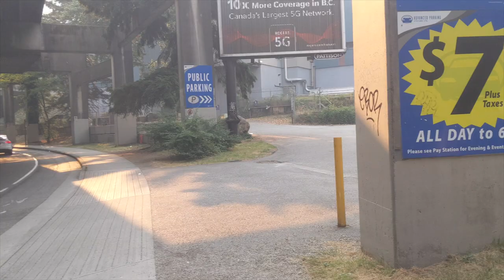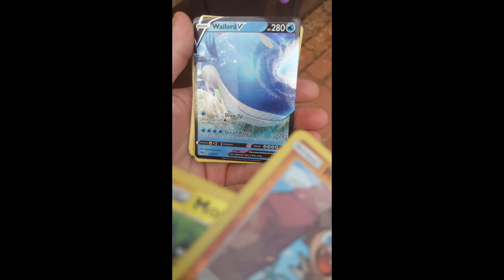SMOKY SKIES | Street Photography Walk and Talk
Smoky skies may fill me with existential dread, but they also provide an excellent opportunity to get some photos with great cinematic depth and naturally golden colour toning. Silver linings, right? In this video I walk from Main Street to BC Place and around the surrounding streets and talk about my creative process while taking some fun photos.